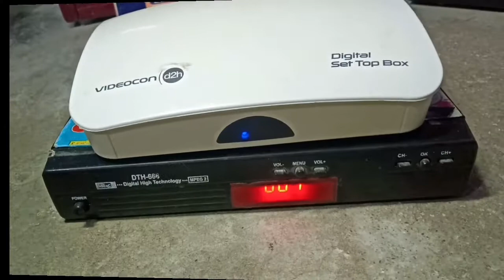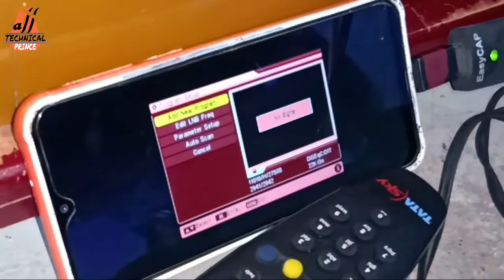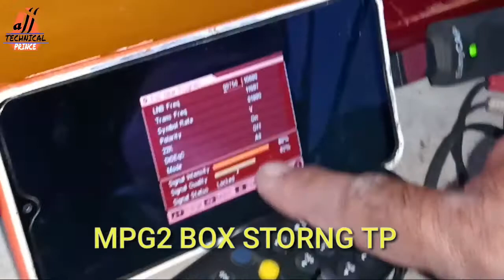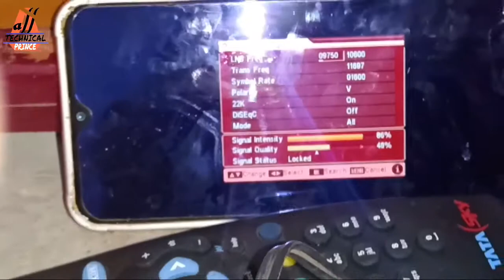VIDEOCON D2H MPG2 BOX SE SIGNALS SET KRE 2 MINAT ME.